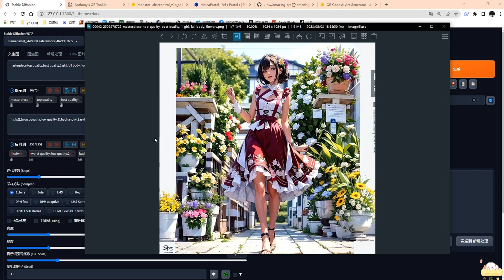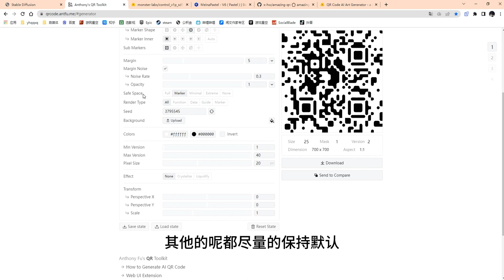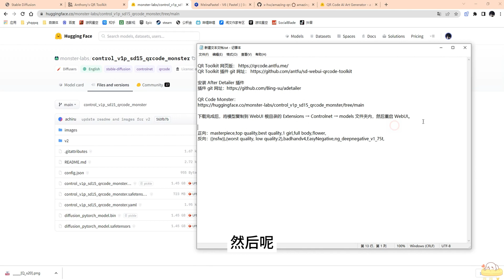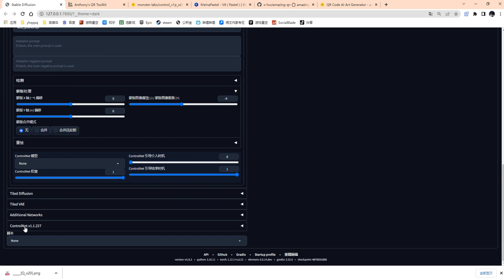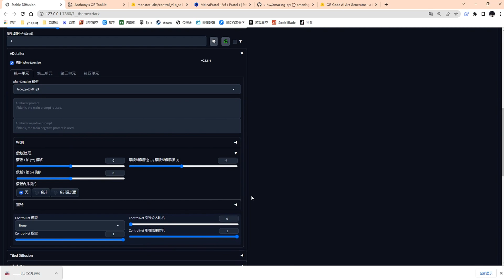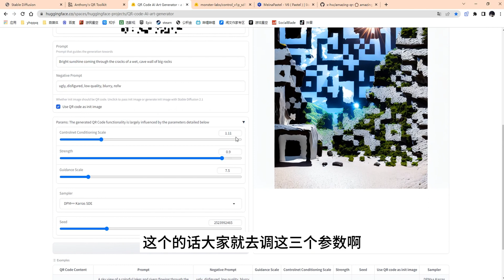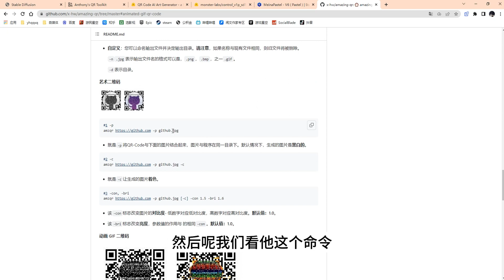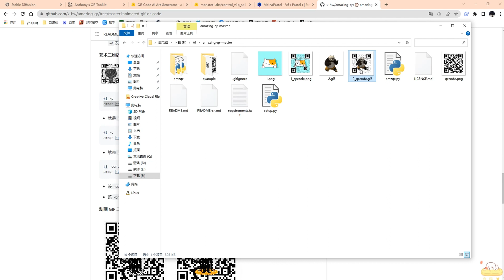【艺术二维码】绝密方法 | 一次成功 | 100%可扫 | 酷炫 | 动态二维码 |多种形式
提供了3种生成二维码的方式，有难有易，效果各有千秋，总有一款适合你。

下载完成后，将模型复制到 WebUI 根目录的 Extensions → Controlnet → models 文件夹内，然后重启 WebUI。

正向提示词：masterpiece,top quality,best quality,1 girl,full body,flower,
反向提示词（需要自己下载embedding模型）：((nsfw)),(worst quality, low quality:2),badhandv4,EasyNegative,ng_deepnegative_v1_75t,